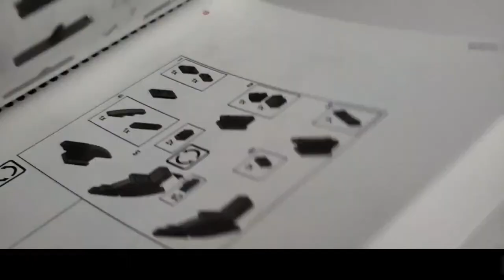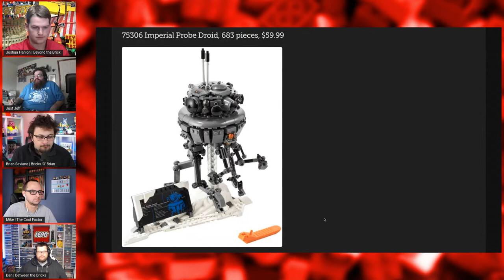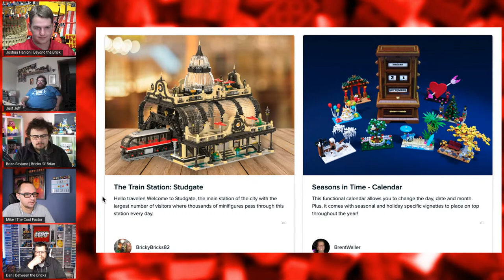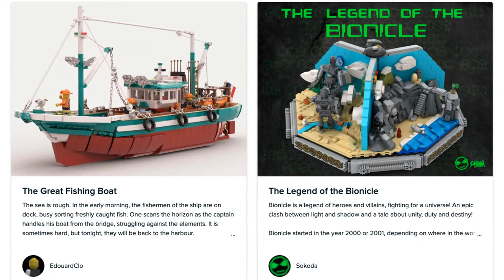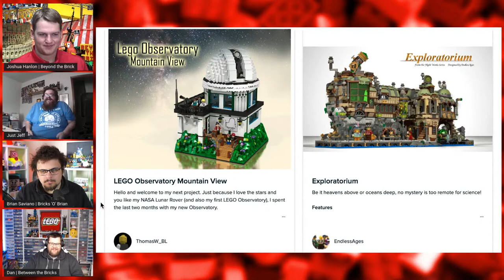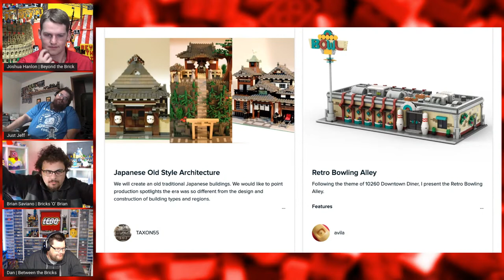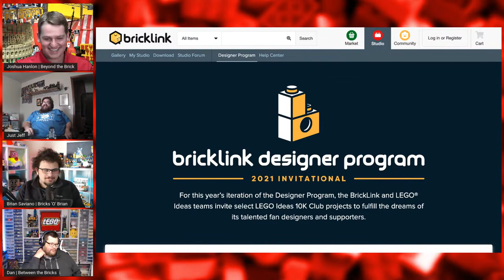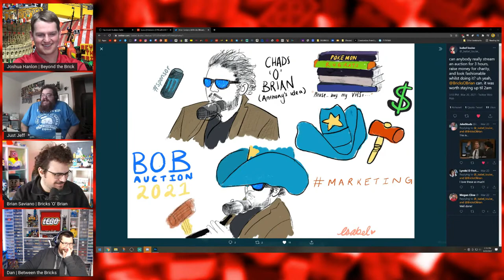Our Favorite BrickLink Designer Program Projects! Quarantine Cast Ep 44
We're building LEGO and chatting about the latest LEGO news on this week's Quarantine Cast. Join us and say hello!